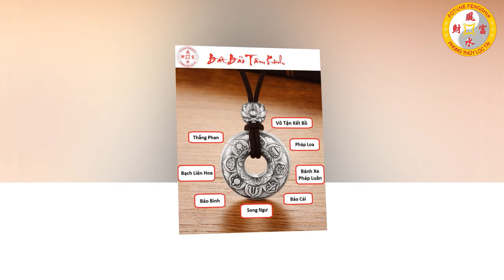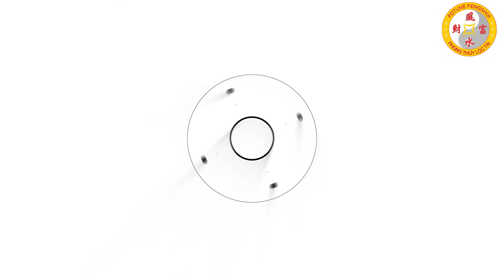Xem Tử Vi Tuổi Bính Dần 1986 Tháng 6 Âm Lịch Đen Như Chó Mực – Chú Ý Kẻo Vỡ Nợ Mất Trắng Tay